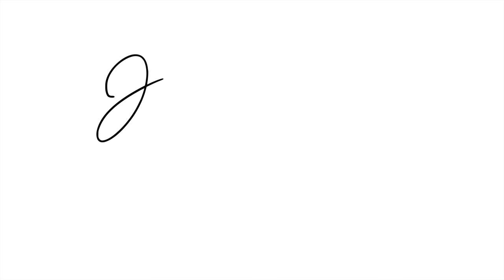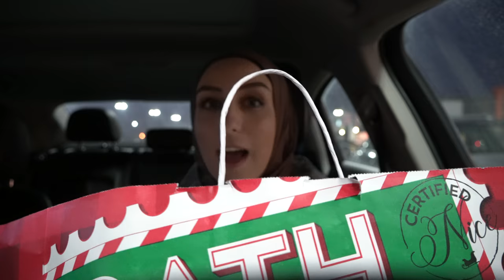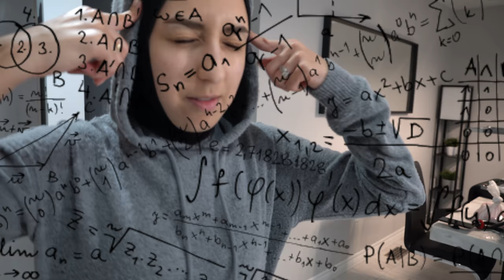Loaded Salmon Recipe | FOOD COMA WORTHY!!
Hi everyone!

Thank you for stopping by and watching this video!! We hope you enjoyed this random vlog + our loaded salmon recipe. Make sure to check out @eslimah’s salmon recipe as well - its delicious!